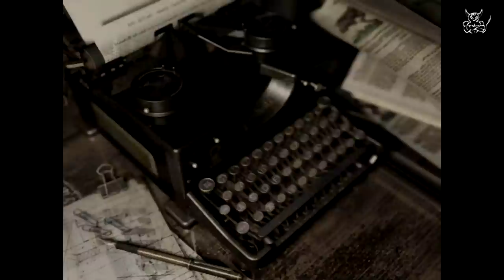Resident Evil HD - [#23] Ни хрена себе Алтарь